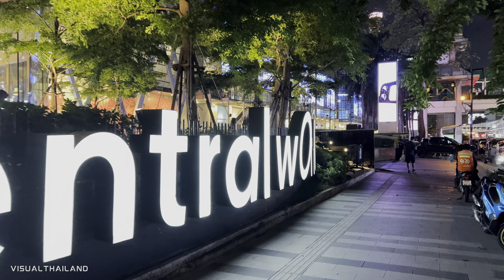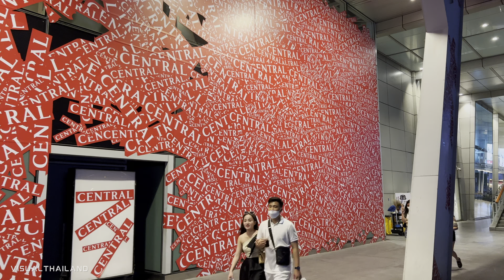Night Central World Walking Tour Bangkok 2022 | BTS Chit Lom | Thailand - 4K HDR 60fps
In today's 4K HDR 60 fps night virtual walking tour, we will walk around BTS Chit Lom and Central World in DOWNTOWN Bangkok, Thailand 🇹🇭 Enjoy! (There are performances in the background so you can hear the sounds of the speakers)

In this video:
No Music
No Editing
Just walk in Thailand [City Footage in 4K HDR 60 fps]

Time: Around 7 PM

Time Stamps:
00:00 Erawan Shrine
02:15 Central World
08:58 R Walk
14:20 Ratchadamri Rd